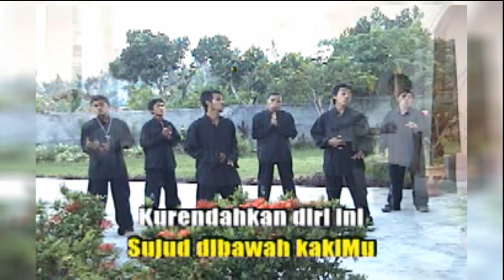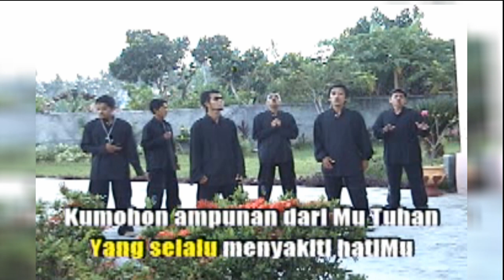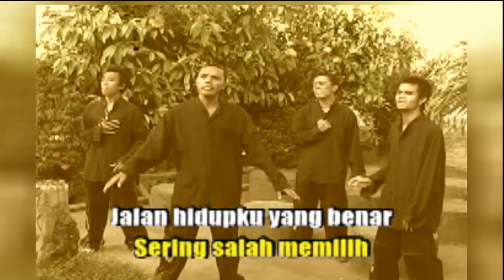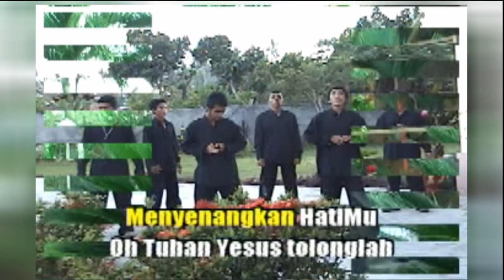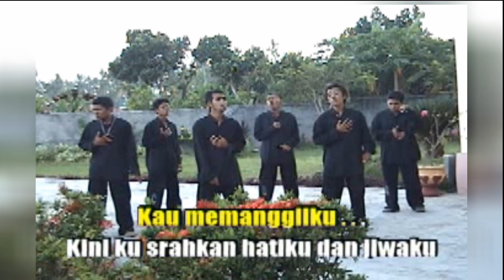KEMBALI - NINIWE BOYS ( Official Music Video )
Judul               Kembali
Voc.                 Niniwe Boys
Cipt.                 Oand Sariwating
Music              Jonas Fordatkossu
Mix/ Mast.      Ruddy Halattu
Studio              DM  TOMAHALU

Salam Manis dari kami Vocal Grup Niniwe Jemaat Efata Kupa-kupa Gereja Masehi Injili di Halmahera.